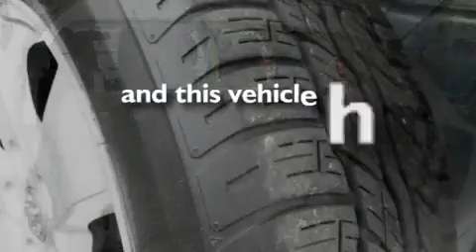2010 DODGE JOURNEY MD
We are proud to present this 2010 DODGE JOURNEY .

 We have been honored to serve the  MD area , we promise that your experience at our dealership will exceed your expectations !

 Year : 2010
 Make : DODGE
 Model : JOURNEY
 Engine : 3.5L V6
 Trans . : AUTO
 Exterior : BRIGHT SILVER METALLIC
 Miles : 25,636
 Interior : BLACK
 Stock : R14307

 9020 Lanham Severn Road
  , MD 20706